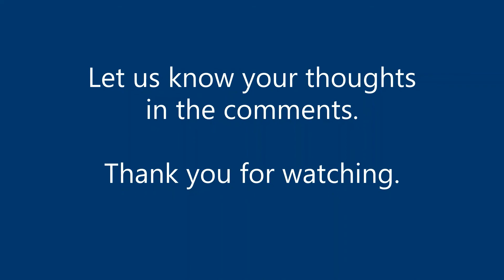Big Business! Creditors Sell Your Debt?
Debt collectors calling? Do you have any leverage?  Did you know that your unsecured debt (car loans, high-interest loans, and other small debts) can be sold and passed around to different collection agencies? Once a consumer goes into default and starts skipping payments, they become a high-risk investment.  Large firms will typically sell this debt for pennies on the dollar.

How to deal with debt. How to deal with debt collectors.